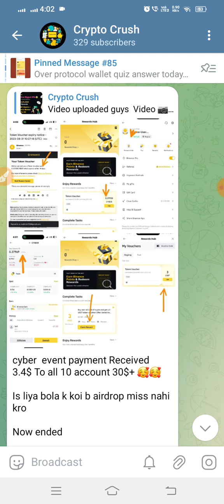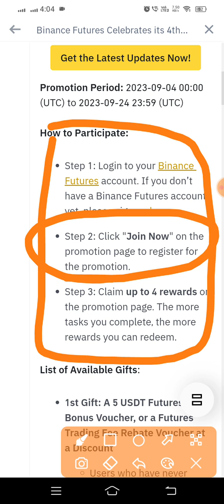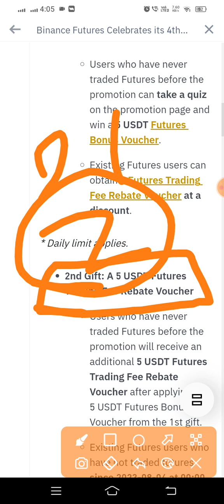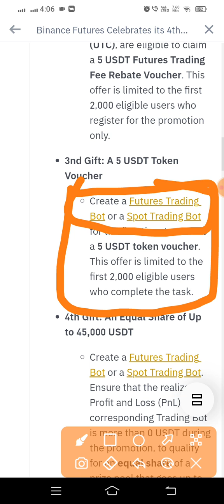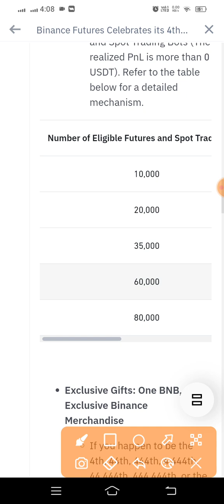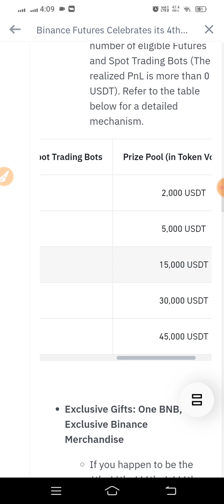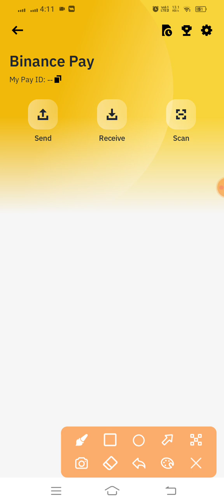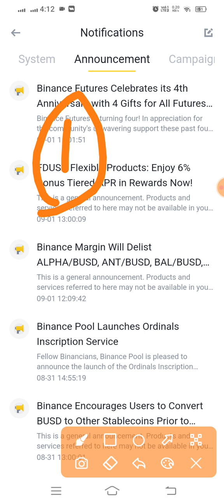Claim 4 Gifts For All Binance Users | Binance 4th anniversary| Per account 5$+5$+45000$ profit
○Content Cover

𝗬𝗼𝘂𝗿 𝗤𝘂𝗲𝗿𝗶𝗲𝘀 -
claim 4 gifts for all future users
binance
Binance Airdrop
Airdrop
Airdrop Crypto
new Airdrop
Crypto airdrop
New token
Crypto news
Crypto faucet
Crypto airdrop today
Cryptocurrency